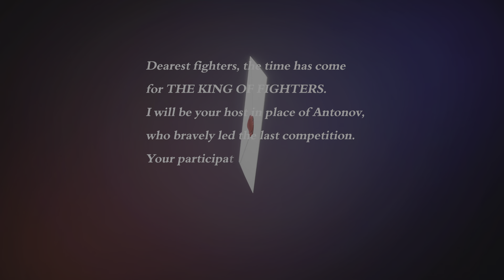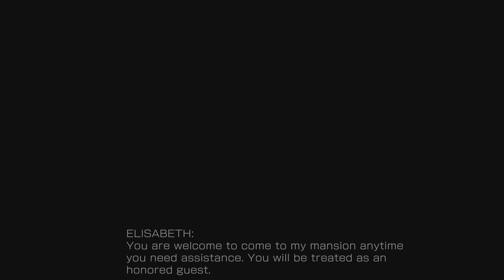The King Of Fighters XV Story Mode (Duo Lon, Elizabeth & Ash)